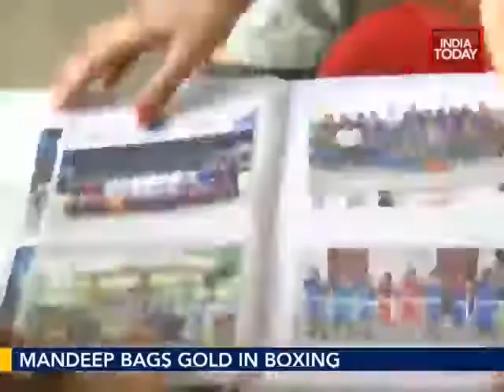Ludhiana girl all set to be next Mary Kom of India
Mandeep Kaur, who is a 16-year-old girl from Ludhiana, is set to become the next Mary Kom of India after she defeated her Irish opponent and bagged the gold medal at the World Junior Boxing Championship.